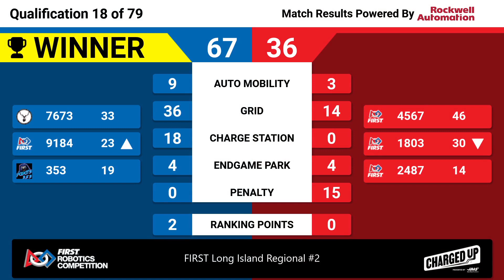Qualification 18 - 2023 FIRST Long Island Regional #2